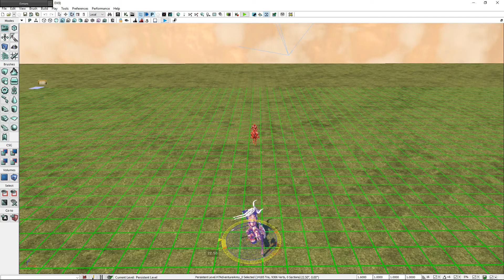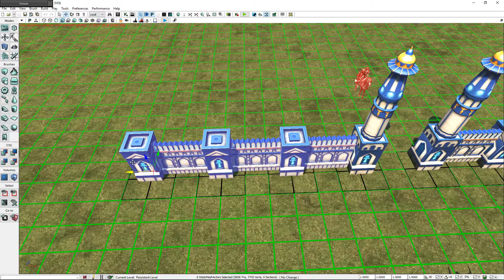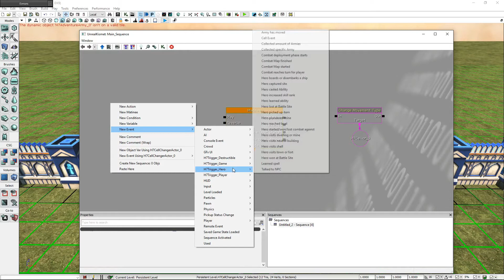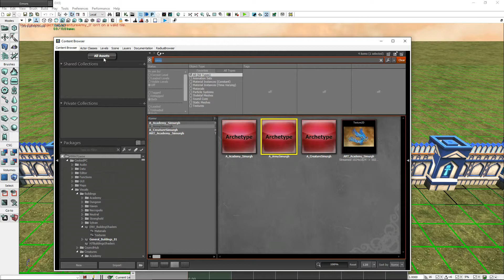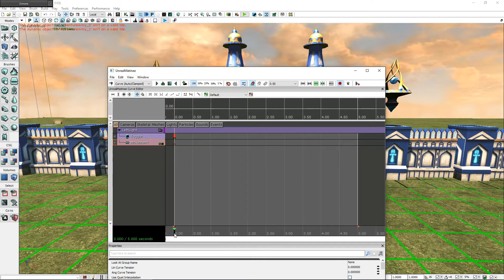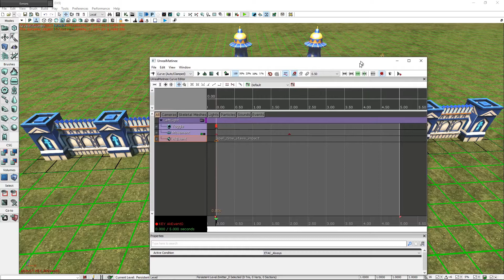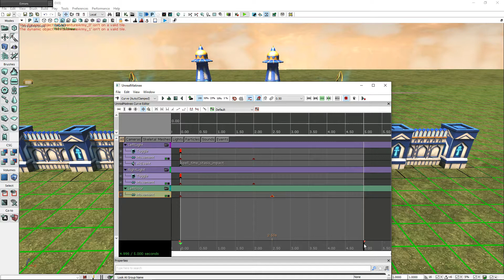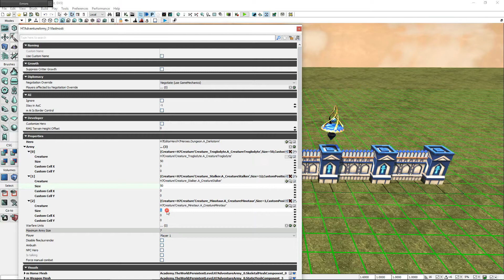Heroes VII: Create your own gate mechanism (HD)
This guide will show you how to create "gate mechanism" like in Heroes VII campaigns. The gate opens once a hero defeats the guardian. Switch to full HD (1080p) to see all the stuff. Music is off in this video so you can hear all the effects sounds used in matinee.

Tips and tricks:
1. To change move/rotate/scale tool just press SPACEBAR.
2. To move tabs in Kismet hold CTRL.
3. To select more objects in editor hold CTRL and keep clicking.
4. To copy objects use CTRL+C and CTRL+V (or CTRL+D for duplicate).
5. To move keyframe in Matinee hold CTRL.
6. To edit keyframe (for movement) select it first!
7. Red triangles in Matinee = start/end of clip.
8. Green triangles in Matinee = start/end of loop (not used here).

If you have any questions just ask in comments.